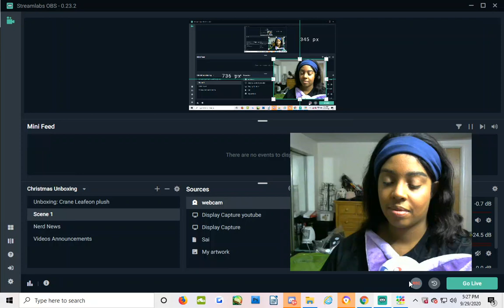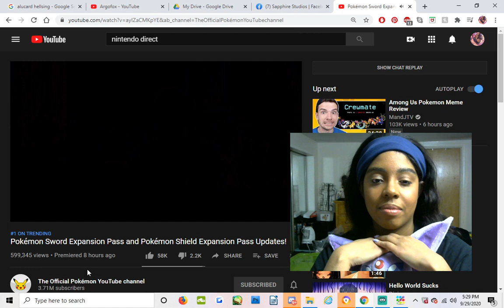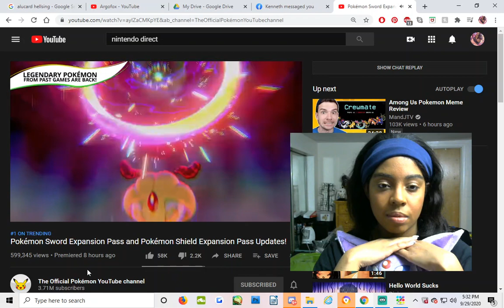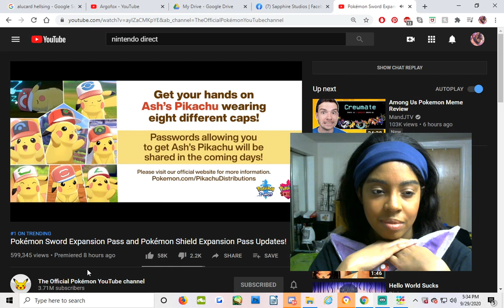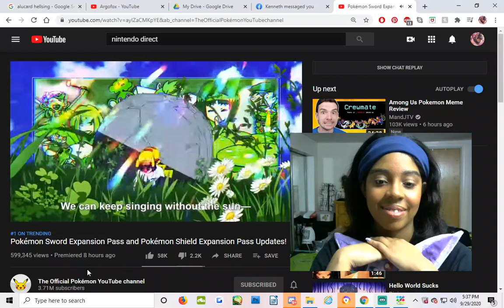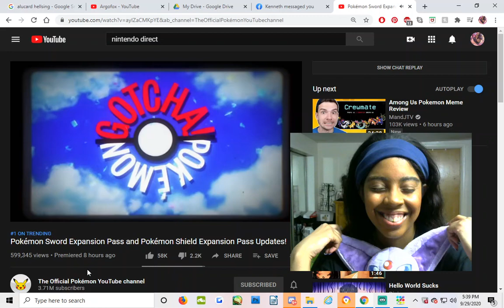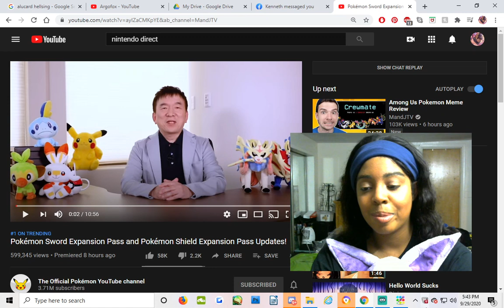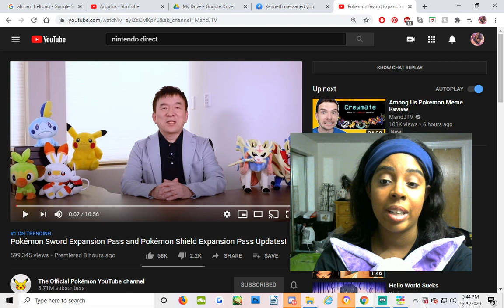Kitty's reaction: Pokemon Direct Crown Tundra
A new pokemon direct just came out and I'm excited to see what it has in store.

Want to help support me and my work. Please visit my pages.

(c)KSapphire8989